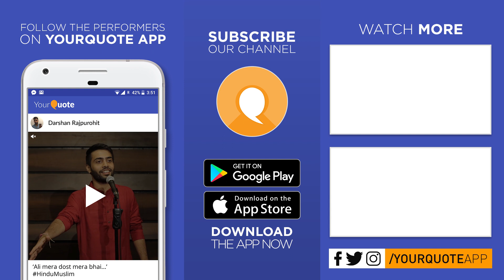'Yeh Aankein' by Syed Shabbir Ahmed | Urdu Poetry | YQ - Ranchi (Open Mic 1)